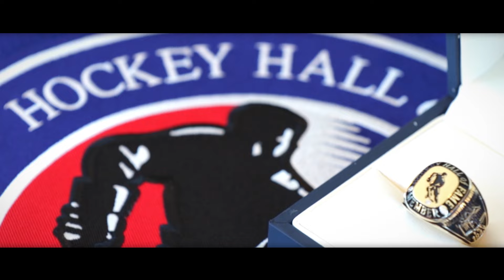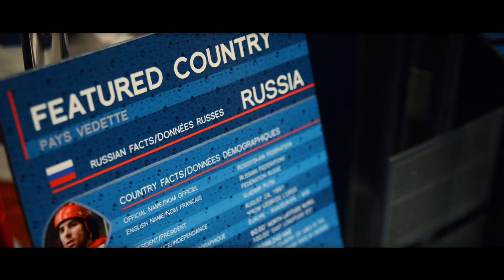Зал Славы: Сергей Федоров